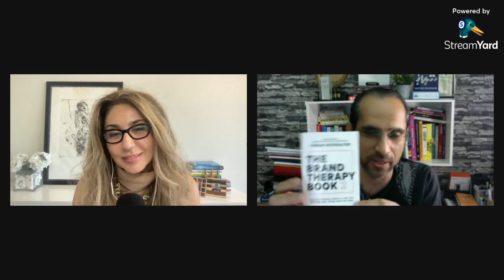"Designing Brand Success" - A Conversation with Jaafar Hamza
If you have ever found yourself wishing for a roadmap to navigate the complex world of brand building or to get your hands on a guide, a blueprint that lays out the essential factors determining a brand's triumph or downfall in today's dynamic market, then this episode is tailor-made for you.
I am thrilled to introduce our esteemed guest to the podcast, Jaafar Hamza, a branding expert hailing from The Kingdom of Bahrain.

As an accomplished author (who has written 6 books and 2 are in the pipeline), founder of BOXOBIA (a renowned brand strategy and design communication house), speaker and lecturer, Jaafar graciously shares his wealth of knowledge and experience in the realm of branding, addressing some of the most pressing questions about what truly drives brand success in today's ever-evolving landscape, where he also offers invaluable insights into branding strategies specific to the Middle East region, while also providing a global perspective.

Luckily, in this episode, Jaafar also gives us a deep dive into his approach of “Designing Brand Success” using his methodology of integrating Human-Centric Design, Product-Centric Design and Market-Centric Design into brand strategy.
I told you it was a special treat! ...Listen to this week's episode "Designing Brand Success - A Conversation with Jaafar Hamza", and I do hope you enjoy the enlightening conversation with our guest, who touches on the topics of branding, innovation, marketing, the MENA region and global brand growth.